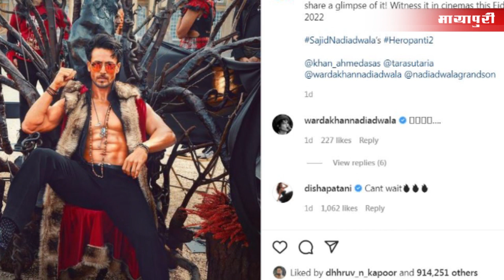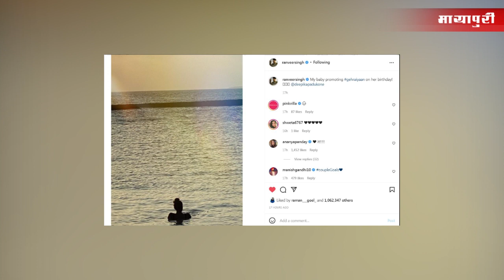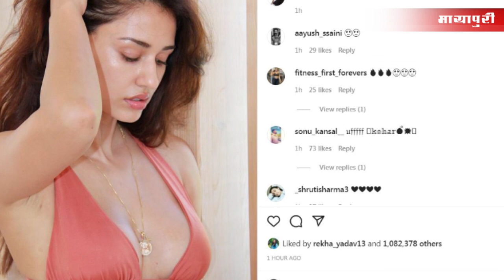Disha Patani | Tiger Shroff | SRK | Deepika | Erika Fernández | Bollywood News | 6th Jan 2022 | 5 PM